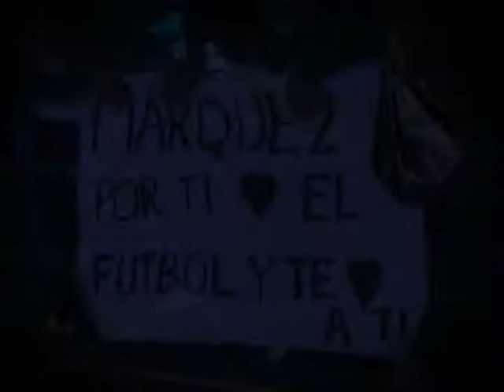Bienvenida a Rafa Márquez al Club León.mpg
El color de la bienvenida a Rafael Márquez al club León.